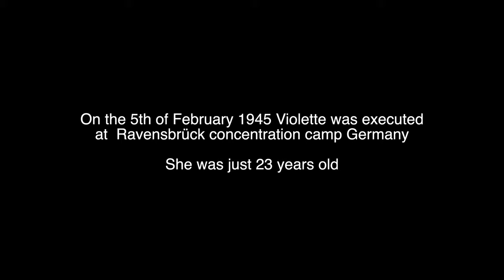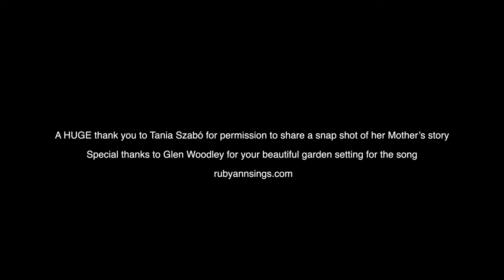Violette Szabo GC A Tribute On Her Centenary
RubyAnnSings.com presents a tribute to Violette Szabo GC